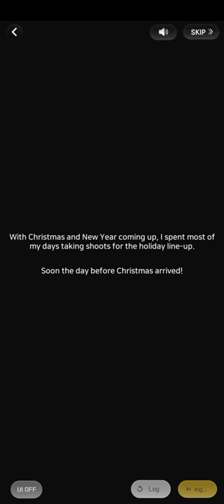(1/2) Santa & Rudolph's Day (Hansol 2019 Christmas Date | Wannabe Challenge)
つ━☆・。

This was part 1 of 2 of Hansol's 2019 Christmas Date: Santa & Rudolph's Day.

"It still hasn't snowed yet, but Hansol pulls out his secret plan: Santa and Rudolph. I wonder how today will turn out like. . ."

- PandaGames

0:00 CH 1
4:40 CH 2